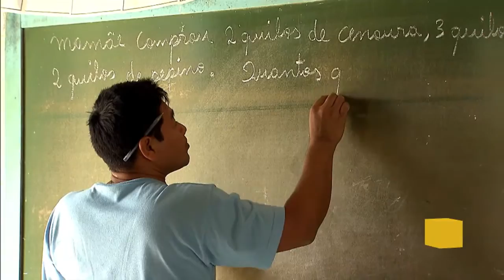PRF orienta condutores para acessar rodovias e vias públicas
POR DENTRO DO GOVERNO - 26.12.16: O assessor de comunicação da Polícia Rodoviária Federal orienta os condutores quanto aos cuidados que eles devem ter para acessar rodovias e vias públicas. Diego ainda cita algumas condutas que os motoristas devem ter em mente.